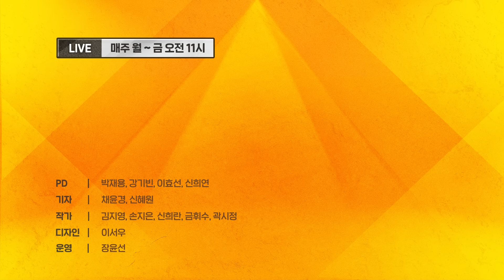대통령 욕할 시간에 민심 바닥 긁었으면...